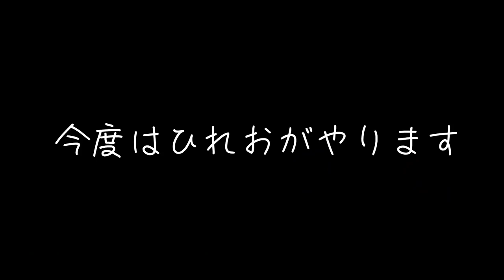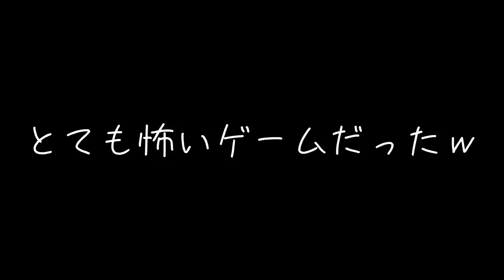【4選】スプラは戦いだけじゃない！春休みに友達とプラべで遊べる楽しいミニゲーム集【スプラトゥーン２】